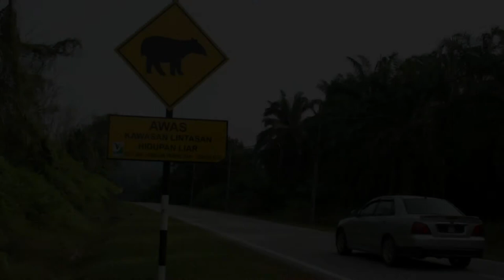Save Our Malayan Tapir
It's a video for my final year project which is 'Spatial Assessment of Malayan Tapir (Tapirus indicus) Conflicts in Peninsular Malaysia'.